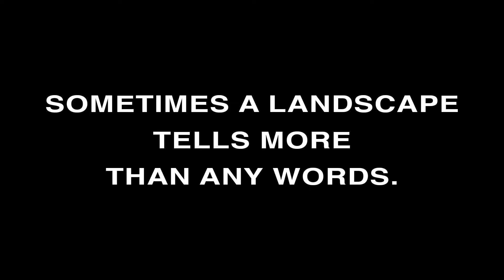Daily Morinzhi - Day 426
Sometimes a landscape tells more than any words.

About Morinzhi
1. Morinzhi improves endocrine system, regulates hormones.
2. Morinzhi enhances immune system.
3. Morinzhi relaxes blood vessels, regulating blood pressure.
4. Morinzhi increases blood flows to cells, tissues and organs, prevents coronary heart heart disease.
5. Morinzhi Improves pancreatic functions, regulates blood sugar.
6. Morinzhi increases endorphin hormones, relieves anxiety and depression.
7. Morinzhi has anti- inflammation and pain relief effect.
8. Morinzhi aids anti- histamine reactions, relieves allergies.
9. Morinzhi contans antioxidant, thus slows down aging.
10. Morinzhi improves lungs functions.